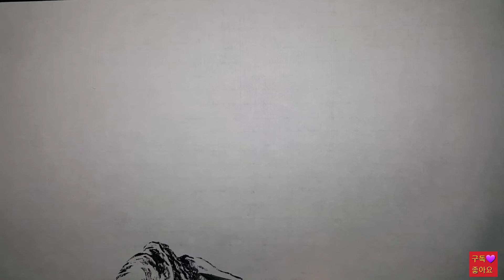폭포가있는풍경그리기#수묵풍경화 한국화 문인화 .그리기